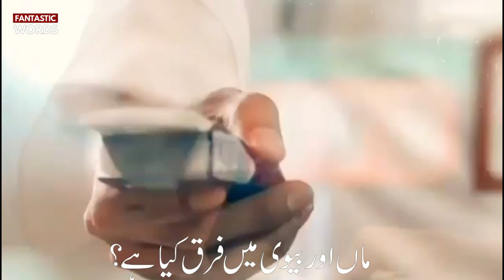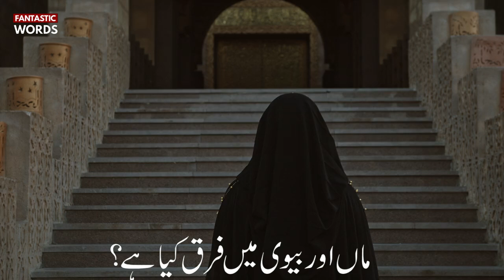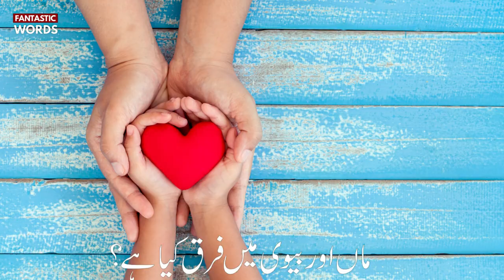Maa or biwi main kia farq hai ? | Maa ka maqam | Fantastic Words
ABOUT VIDEO:
Maa or biwi main kia farq hai ? - 2024

URDU/HINDI

ABOUT CHANNEL:
HAZRAT MUHAMMAD SAWW WORDS
QUOTES IN URDU/HINDI
PROPHET PBUH SAYS
HAZRAT MUHAMMAD SAW SAID
Ahadees e mubarkah
Golden Quotes Urdu/Hindi
Islamic stories URDU/HINDI
motivational quotes urdu/hindi